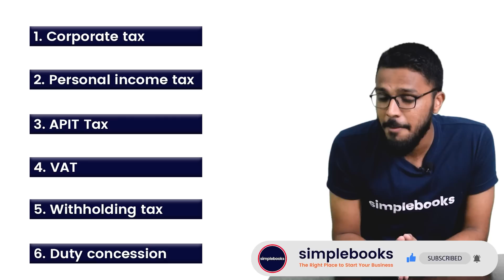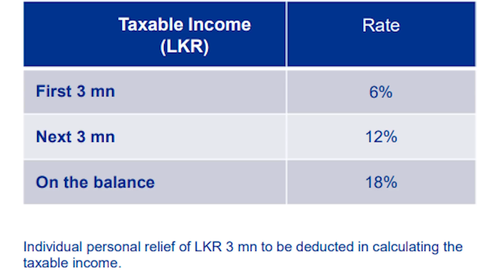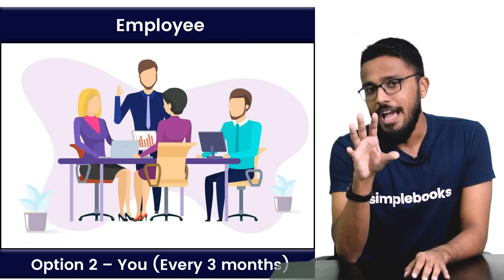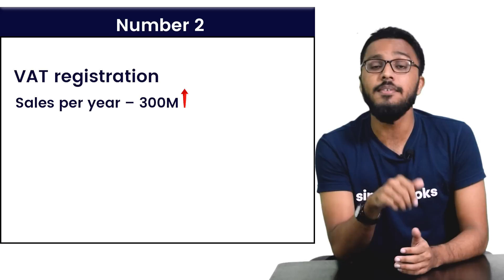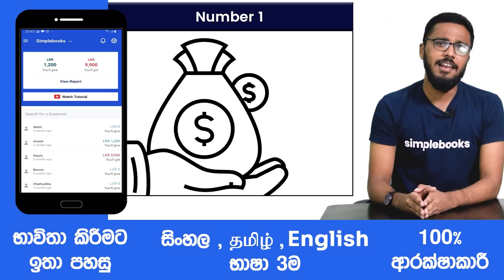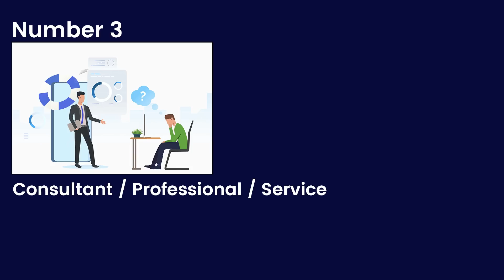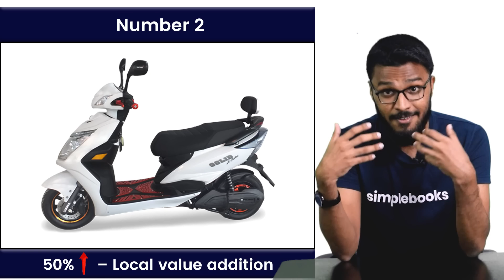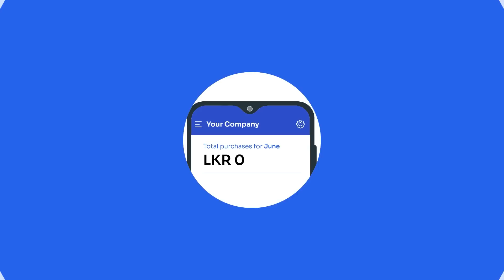Interim Budget 2022 Sri Lanka Highlights | Simplebooks